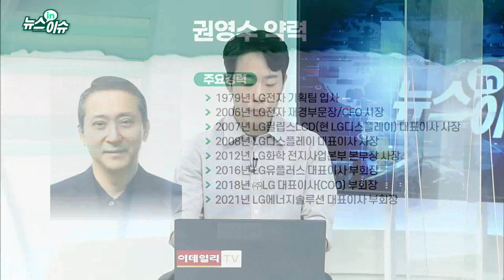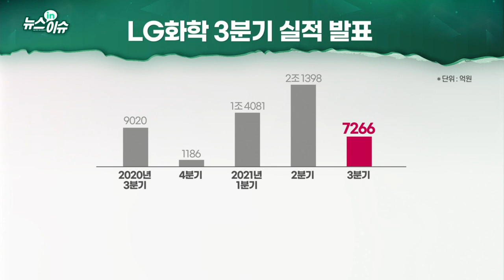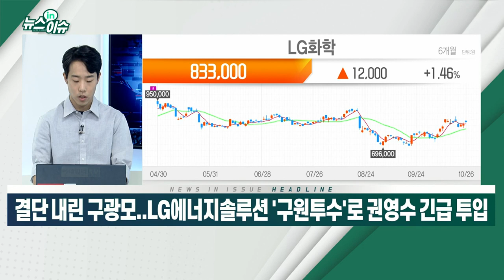결단 내린 구광모... LG에너지솔루션 ‘구원투수’로 권영수 긴급 투입_뉴스IN이슈 (20211026)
- 25일 이사회서 권영수 LG 부회장 ‘신임 대표’ 선임 결의
- 김종현 사장, 11개월 만에 전격 교체... LG 내 변화 감지
- 구광모 회장 ‘충격요법’ 카드... “내부서도 예상 못 해”
- 배터리 리콜 이슈 수습·연내 IPO 마무리 임무 막중
- 위기라는 판단 하에 그룹 차원 빠른 결단
- “위기 극복 적임자... 고객사 신뢰 되찾아야”
- 구광모 “고객 가치 경영 집중... 경쟁력 레벨업 시급”